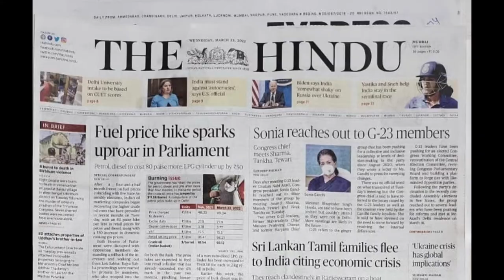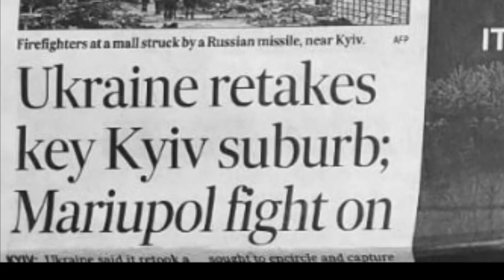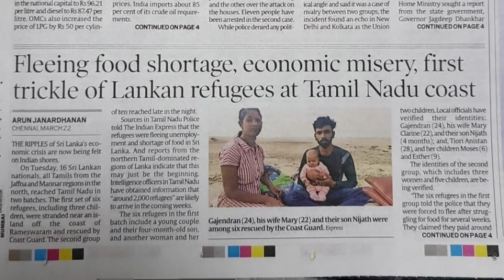English newspapers headlines of the - 23/3/2022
We present you the headlines on 23/3/2022 as printed in some of the Indian newspapers

This is our new initiative for reading out headlines of daily indian newspapers in English and Hindi and Marathi

We're trying to keep the presentation shorter kindly give us your feedback to make appropriate changes and improvements.

This is more for nostalgic purpose and to keep the culture of reading newspaper alive 🙏 🙌 💜 ❤ ✨ 👏 🙏.

We, at this channel are from a family who are avid newspaper readers for 4 generations.  From this standpoint a need for some sort of review and revival of this oldest of media institution arises.

Not judgemental of progress of the medium, but a look back, a glance over the shoulder, to get a perspective of what we are in effect leaving behind is appropriate.

Our perspective and our concern is just a view. That's all this is.

Individual takes of viewers in comments would encourage us to keep at it.

We're mulling over, whether to get in an occasional bulletin of headlines of international newspapers publications also.

Feedback needed !

We are in the process of adding more interesting and informative video series.

Kindly give us your positive feedback.

Mumbai editions of Printed Daily newspaper are accessed.

Newspapers :
TheHindustanTimes
The Hindu
TheIndianExpress

With scope for more based on the wishes of our viewers.